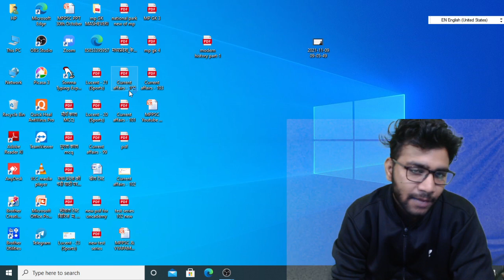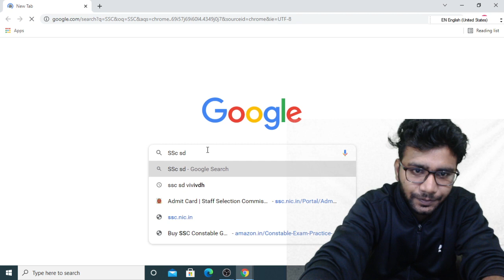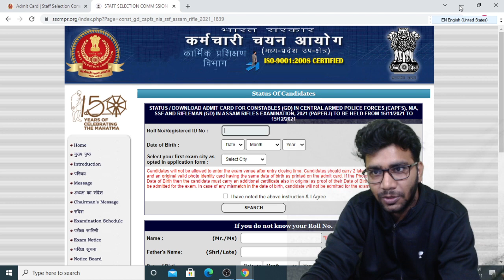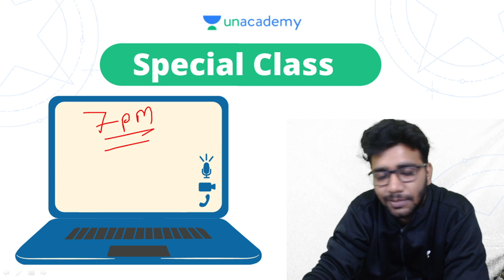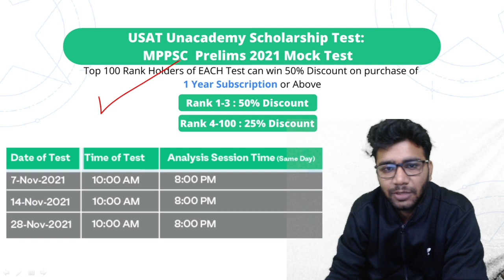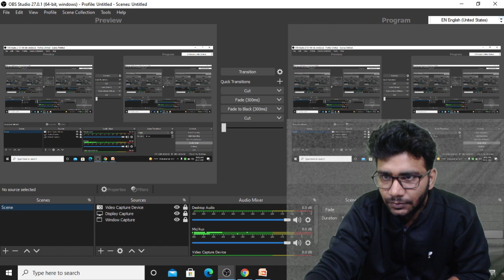SSC GD Admit Card | How to Download SSC GD Admit Card | Devendra Hanotiya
Educator Devendra Hanotiya will share how to download Admit Card for SSC GD

You can enroll on Unacademy Subscription and get the following benefits:
1. Learn from your favorite teacher
2. Dedicated DOUBT sessions
3. One Subscription, Unlimited Access to Live Online Classes and Videos
4. Real-time interaction with best-in-class teachers
5. You can ask doubts in live online classes
6. Limited students in each Class
7. Download the videos & watch them offline

Devendra Singh Hanotiya has teaching experience of 5years and has Cracked MPPSC 2 times. His main subjects are MPGK, Indian Polity & Indian Geography.

L-1 | मध्यप्रदेश का सामान्य परिचय | MPGK for MPPSC Prelims | Mukesh Maheswari MPGK | Devendra Sir